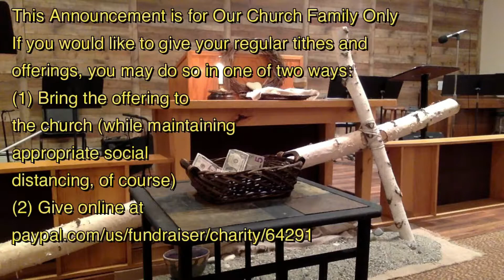Sunday Morning Worship (6.7.2020)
This Sunday was Trinity Sunday in the Christian calendar. Pastor Bob discussed what it means to believe in one God who is three.

If you'd like to help support the ongoing ministry of Two Rivers Community Church of the Nazarene, please click this